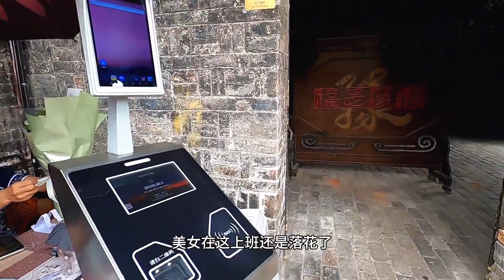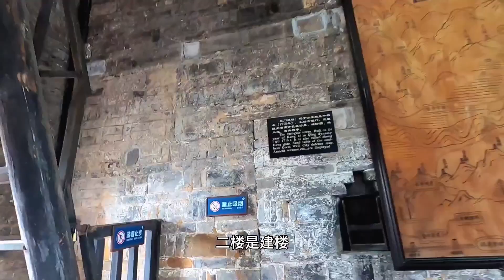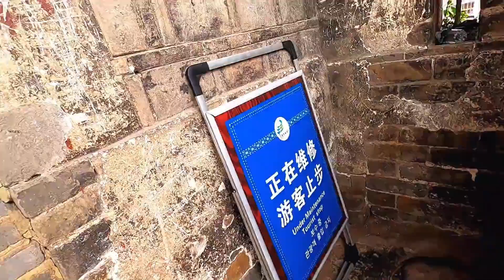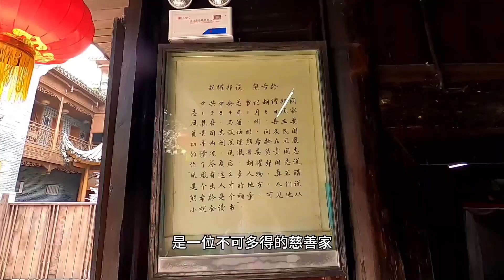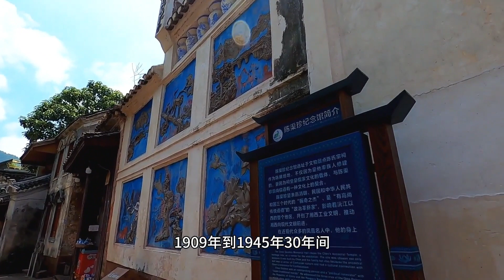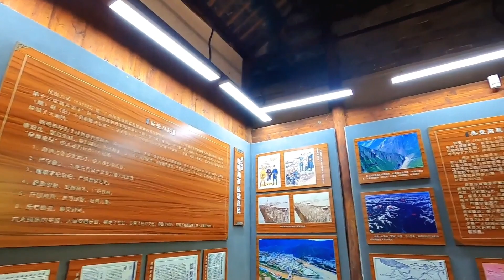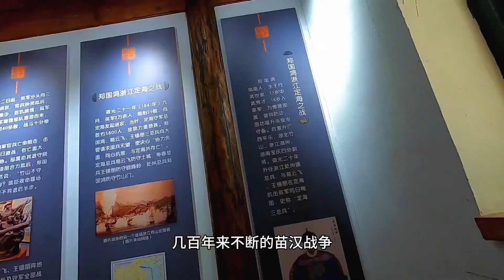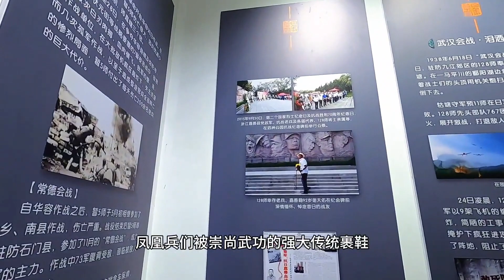旅行日記 湘西6,鳳凰古城 東門城樓,熊希齡故居,陳氏宗祠陳渠珍紀念館,百年竿軍文化展覽館